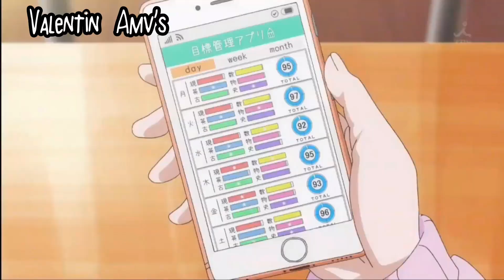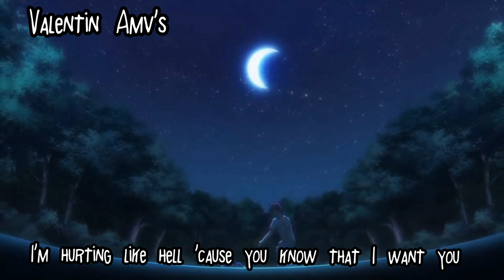Midara Na Ao-Chan「AMV Lyrics 」- Don't Wanna Leave You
Anime : Midara Na Ao-chan Wa Benkyou Ga Dekinai
Artist : Ben Woodward
► Made by: Valentin Amv's 希望

-UQ Holder
-HighSchool DxD: Hero S'4
-Darling in the FranXX
-Toaru Majutsu no Index Season 3
-Zombieland Saga
-Baki (2018)
-Black Clover
-Kujira no Kora wa Sajou ni Utau
-Akagami no Shirayuki hime
-Rokudenashi Majutsu Koushi to Akashic Records
-Trinity Seven
-Saiki Kusuo no Psi Nan
-Kuzu no Honkai
-Witch Craft Works
-Soccer Spirits
-3D Girl Kanojo
-Sirius the Jaege
-Sword Gai Season 2
-Owari no Seraph
-Nanatsu no Taizan Season 2
• Animes Winter 2019:
- Manaria Friends
- W'z
- Dororo
- Mob Psycho 100 II ( Season 2 )
- Ueno-san wa Bukiyou
- Circlet Princess
- Watashi ni Tenshi ga Maiorita!
- Pastel Memories
- 3D Kanojo: Real Girl 2nd Season
- Doukyonin wa Hiza, Tokidoki, Atama no Ue.
- Kemurikusa (TV)
- Kakegurui××
- Ame-iro Cocoa: Side G
- Revisions
- Girly Air Force
- Date A Live Ⅲ 3
- Piano no Mori (TV) 2nd Season
- Endro~!
- Kouya no Kotobuki Hikoutai
-Isekai Maou to Shoukan Shoujo no Dorei Majutsu
-SerVamp
-Gintama 2018
-Sengohu Otome
-Remai Bourun
-Satsuriku no Tenshi
-Overlord III
-Blue Exorcist